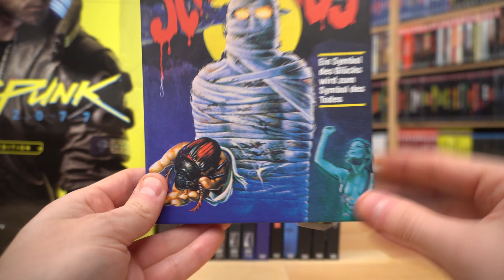DER FLUCH DES SCARABÄUS (DT DVD Mediabook) / Zockis Sammelsurium Nr. 2460